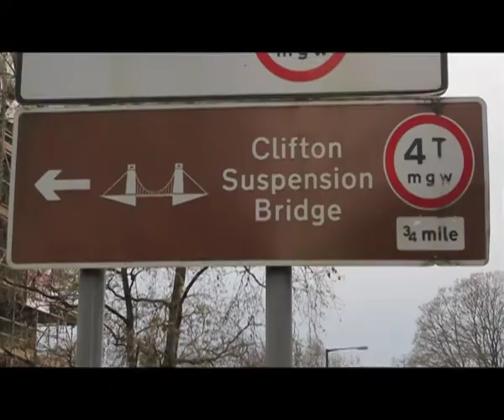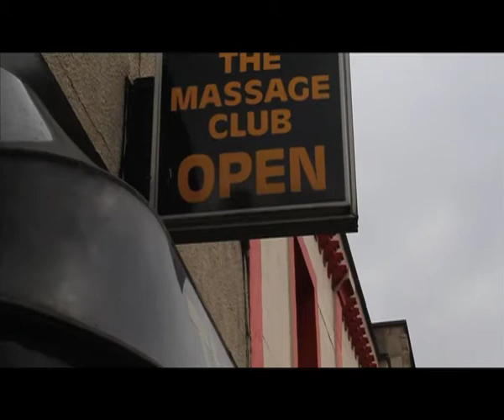Congratulations from Will & Joe.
A present from Bristol to the happy couple - Emme & Daz.
Made by Joe Hartley, Will Hartley and Andy Hatten. Edited by Adam Petruczok.